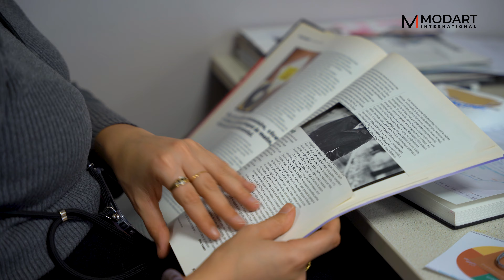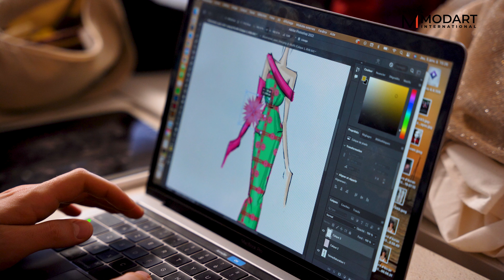MODART International | Séminaire Lanvin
Retour sur le séminaire Lanvin avec nos étudiants de 4ème année en Stylisme et Modélisme :

Durant toute la semaine, les étudiants sont accompagnés par Tobias Bodio, Head of Menswear chez Lanvin✨

Une opportunité pour eux d’interagir avec un spécialiste de la mode et de montrer leurs créations.